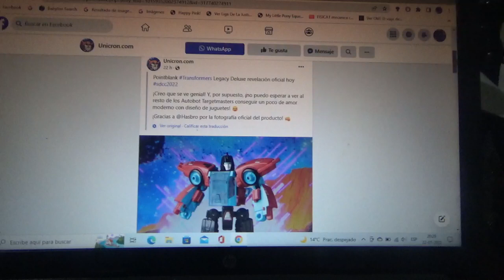1era imagen de Transformers Legacy Pointblank